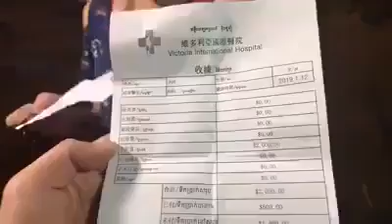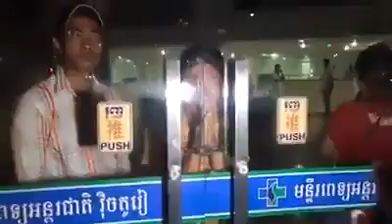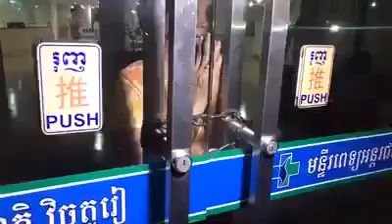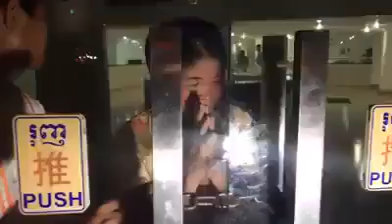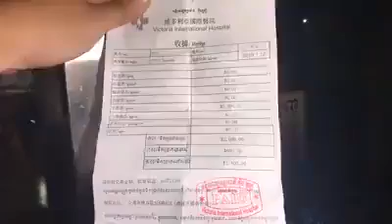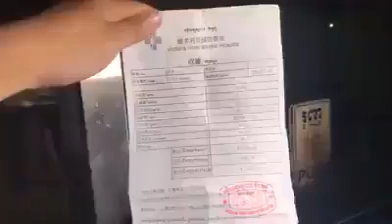គ្រូពេទ្យនៅមន្ទីពេទ្យវុិចតូរៀ ចាក់់សោរអ្នកជំងឺមិនឲ្យចេញមកផ្ទះ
គ្រូពេទ្យនៅមន្ទីពេទ្យវិចទ័រា​ ចាក់់សោរអ្នកជំងឺមិនឲ្យចេញមកផ្ទះ